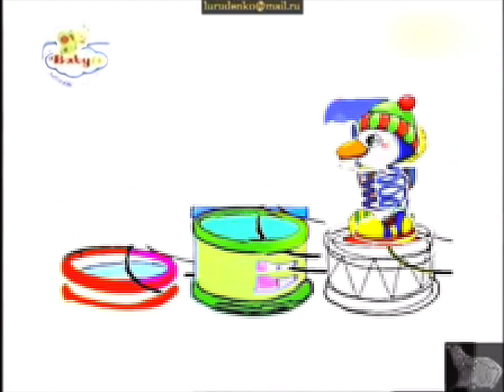Baby tv art bouncing penguin